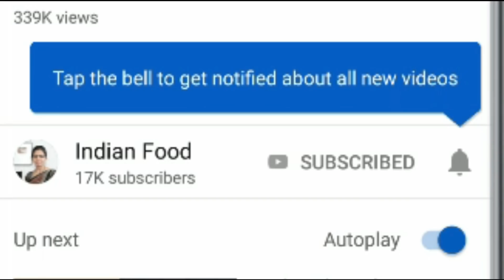ભૂખ લાગે તારે કઈ સમજાતું ના હોય તારે બનાવો આ yammy yammy નાસ્તો |instant nasto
ભૂખ લાગે તારે કઈ સમજાતું હોય તારે બનાવો આ yammy yammy નાસ્તો